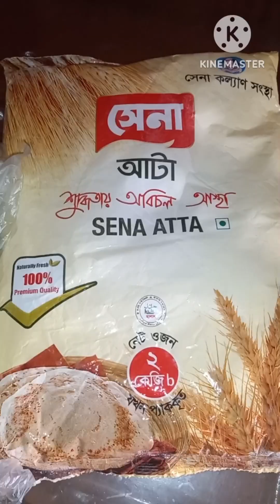কুমড়ো বড়ি দিয়ে মাছ রান্না